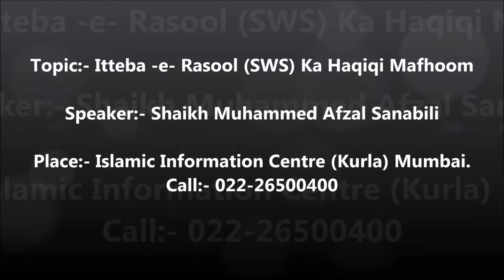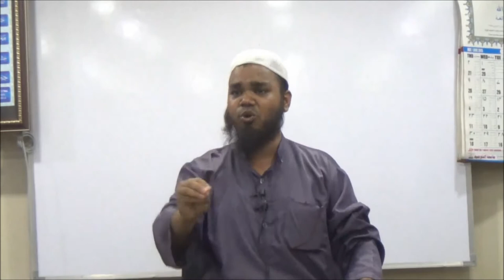Itteba - e - Rasool (SWS) by Shaikh Muhammed Afzal Sanabili Date 6th June 2015 At IIC Centre Mumbai